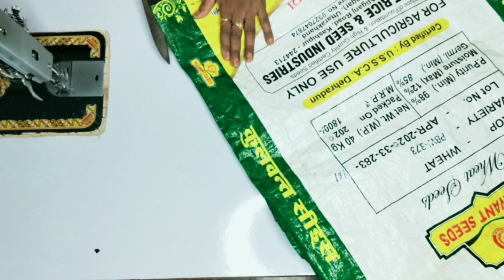बैग बनाने सीखे | Beautiful ladies purse making at home | Bag cutting and stitching| handbag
🙏🙏🙏नमस्कार दोस्तों मेरे इस यूट्यूब चैनल पर आपका स्वागत है इस चैनल पर आपको सिलाई से संबंधी सभी प्रकार की वीडियो मिलेगी 😊

bag making
bag craft
clothes craft
bag m pocket bnana
Kavita tutorial
bag bnana bag bnane ka tarika
craft
lunch bag
handmade bag
bag making
shopping bag
tote bag
travel bag
homemade bag
clothes bag
grocery store bag
sling bag
cross body bag
shoulder bag
zipper bag
easy bag
handbag
side bag
beg bnana
simple bag
jeansbag
reversiblebag